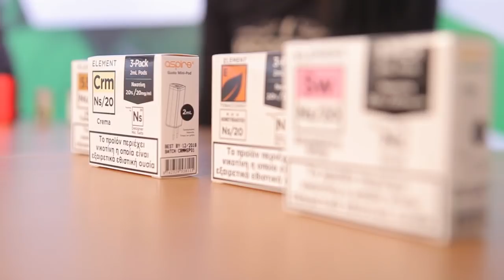alter ego ACADEMY, presents ... GUSTO MINI.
Mία συσκευή που είναι πραγματικά ό,τι χρειάζεται ένας καπνιστής που θέλει να ξεκινήσει το άτμισμα.
Απλή (με ένα κουμπί λειτουργίας), Μικρή (μόλις 7 εκ.) , και με προγεμισμένες κάψουλες αποτελεί
την απόλυτη επιλογή για νέους ατμιστές.
Δείτε γιατί...